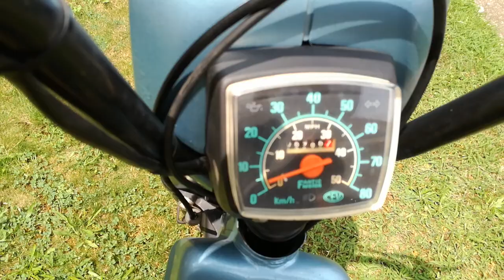Fantic Motor Issimo electrik start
Motor V1 Minareli